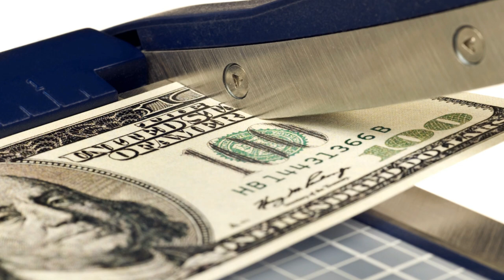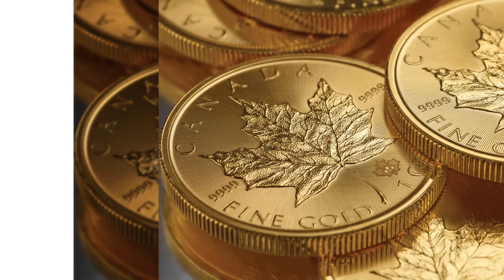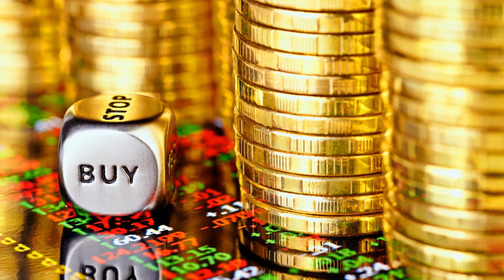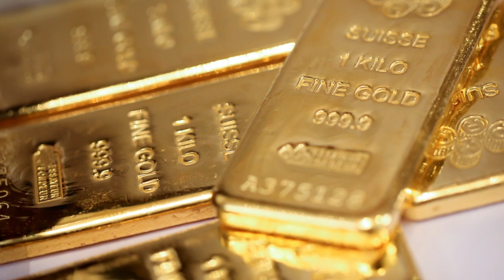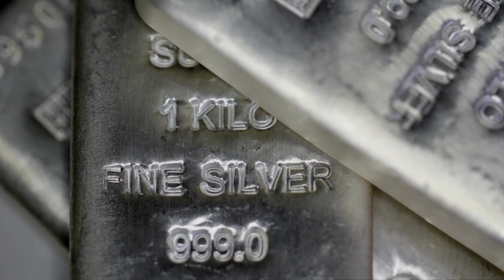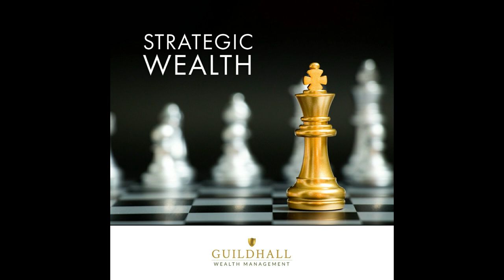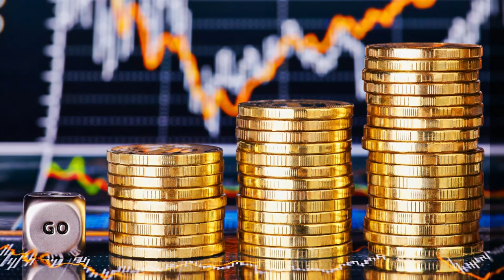Silver Now And For The Future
The Fed is doing the moonwalk on transitory inflation. They have been walking back the idea that inflation is now "monitoring if will be temporary or persistent". A transition in language at the Fed to an admission that inflation is happening. Prices at the grocery story, the gas station, insurance rates, inflation is obvious. This is a story we will continue to bring examples of the overt inflation people can see. How to protect against inflation? Gold & silver are a historical hedge against inflation.

There was an interview recently with Rick Rule who discussed reasons to own gold; such as triple digit gold demand (inflation, loss of purchasing power and debt), negative real interest rates,  and most importantly the US share of precious metals investment (currently only .5% and the mean is 1.5%).

Silver is an monetary metal, but also an industrial metal. How has silver been used through the ages? We show some of the ways that silver has been used throughout history and how it is a strategic metal.

Guildhall offers only physical precious metals which can be purchased online, direct over the phone,  or in office by appointment. We also offer vault storage options as well as direct physical ownership of precious metals within registered accounts.